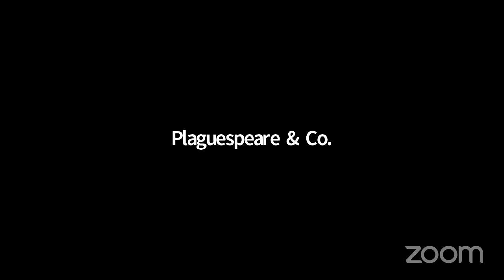Antony and Cleopatra by William Shakespeare - Jun 5, 2021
Shakespeare & Company PRESENTS:
PLAGUESPEARE & COMPANY: A Zoom Reading Group
Week 22: Antony and Cleopatra

Dramatis Personæ
Mark Antony - Tim Perfect
Cleopatra, Queen of Egypt - Tina Frederickson
Octavius Caesar - Raúl Arámbula
Domitius Enobarbus - Mary Beth Arthaud
Demetrius / Second Messenger / Sextus Pompey / First Egyptian Servant / Diomedes / Seleucus - Stu Naber
First Roman Messenger / Menas / Scarus / Second Egyptian Servant / Antony's Fourth Soldier / Antony's First Guardsman / Second Roman Guard - Jared Reise
Lamprius, the Soothsayer / Silius / Taurus / Thidias / Caesar's First Soldier / Caesar's Sentry / Antony's Third Guardsman / Proculeius - Carney Gray
Philo / Antony's Second Attendant / Caesar's First Messenger / Agrippa / Antony's Second Soldier / Caesar's Second Watchman / Gallus - Lucas Gerstner
First Messenger / Menecrates / Canidius / Antony's First Soldier / Decretas / First Roman Guard - Dave Berger
Mardian / Ventidius / Dolabella / Captain of Antony's Army – Jeff Altier
Varrius / Egyptian Messenger / Eros / Clown / Second Roman Soldier - Ann Frances
Charmian / Pompey's First Servant / Caesar's First Watchman - A. Emily Heaney
Antony's First Attendant / M. Aemilius Lepidus / Second Roman Messenger / Schoolmaster (Ambassador) / Antony's Third Soldier - Tim Jopek
Alexas / Maecenas / Caesar's Third Messenger / Antony's Second Guardsman - Jerome Jay Urmann
Iras / Caesar's Second Messenger / Octavia / Pompey's Second Servant - Mariah Christensen

Zoomanager: Briana K. Roesler Skowronek
Casting: George M. Roesler
About Plaguespeare & Company:
Founded by members of Shakespeare & Company, located in Minnesota. Beginning in 2021, we will be choosing a play written by Shakespeare or one of his contemporaries, and reading it via Zoom, and livestreaming on Facebook Live.
Readings will be every Saturday at 8:00PM Central Time.